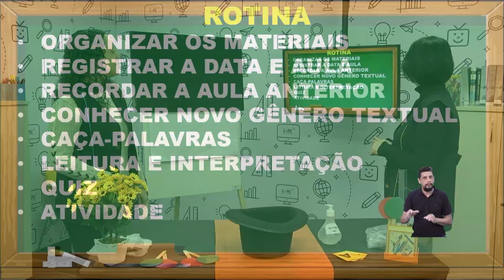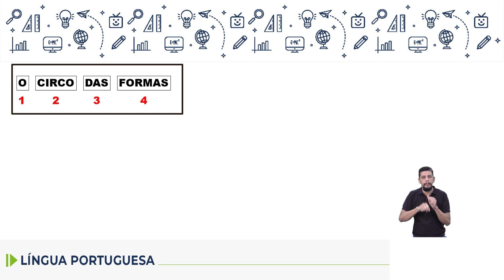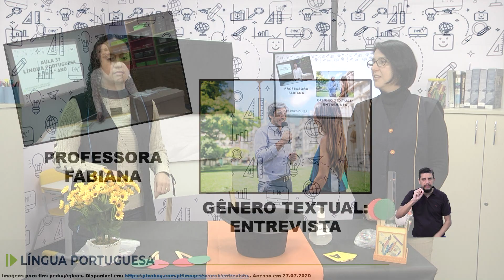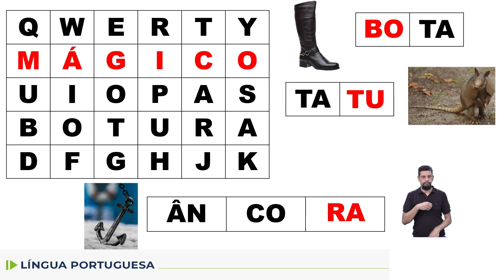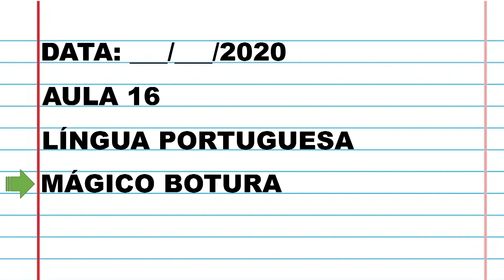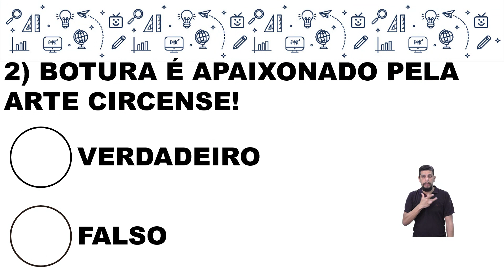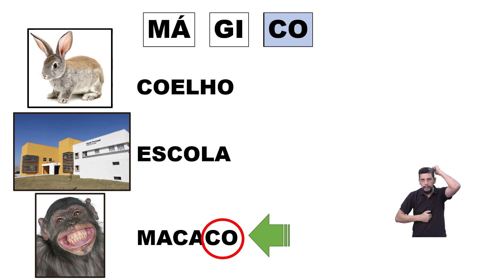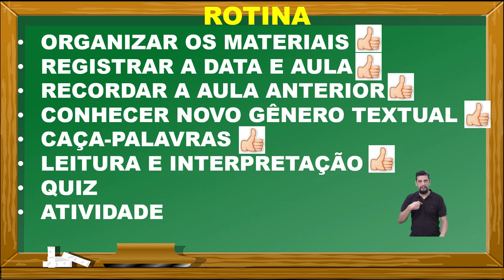Adequação - Língua Portuguesa - 2.º e 3.º ano - aula 16 - 08/08